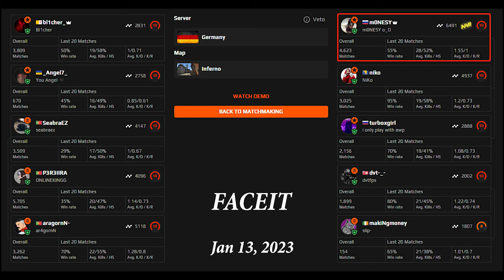m0NESY 44Kills w/NiKo/Turboxgirl (inferno) @ FACEIT ranked / Jan 13, 2023 / CSGO POV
► Crosshair：CSGO-TqMqw-xU6xc-dOArH-Y9jOu-Z4OtQ
►Radar Setting: hud_scaling 0.9;cl_hud_radar_scale 1;cl_radar_scale 0.35;cl_radar_always_centered 0;cl_radar_icon_scale_min 0.6

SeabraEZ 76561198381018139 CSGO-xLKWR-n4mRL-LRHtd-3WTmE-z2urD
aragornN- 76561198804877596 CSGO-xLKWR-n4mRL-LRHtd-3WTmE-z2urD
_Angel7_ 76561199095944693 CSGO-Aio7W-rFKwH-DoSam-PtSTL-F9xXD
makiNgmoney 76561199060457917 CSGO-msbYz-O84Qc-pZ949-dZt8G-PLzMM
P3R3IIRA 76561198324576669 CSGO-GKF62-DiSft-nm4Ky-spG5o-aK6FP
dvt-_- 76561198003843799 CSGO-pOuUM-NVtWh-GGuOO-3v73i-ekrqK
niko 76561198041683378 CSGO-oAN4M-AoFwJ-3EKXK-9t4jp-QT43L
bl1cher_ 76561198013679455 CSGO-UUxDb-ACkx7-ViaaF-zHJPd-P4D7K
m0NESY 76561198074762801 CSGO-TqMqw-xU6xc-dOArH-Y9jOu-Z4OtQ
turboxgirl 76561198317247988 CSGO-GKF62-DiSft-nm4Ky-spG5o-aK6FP